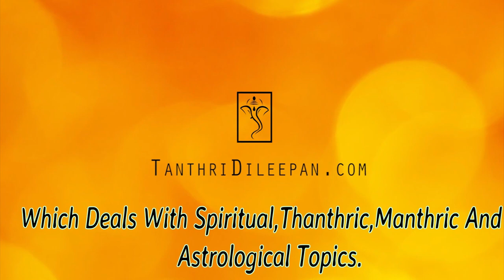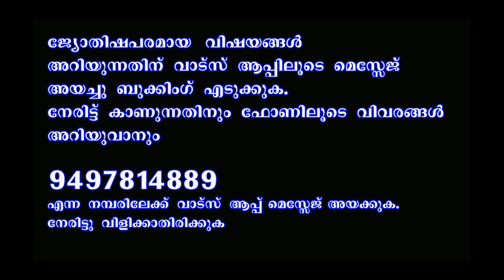ധനു മാസം 1196 പൊതുഫലം,സൗഭാഗ്യയോഗം ഏതൊക്കെ രാശിക്കാർക്കാണ് എന്നറിയാം II Predictions For Dhanu 1196